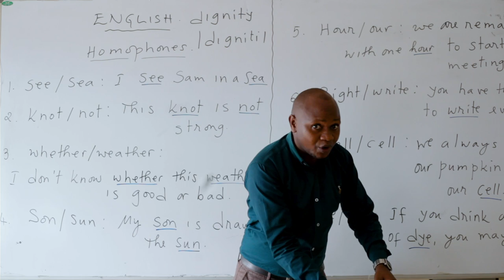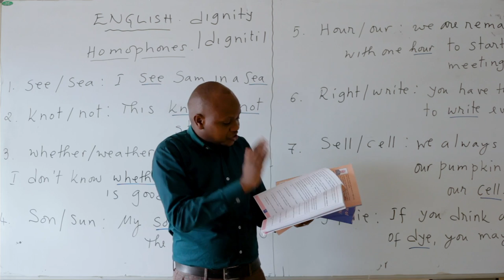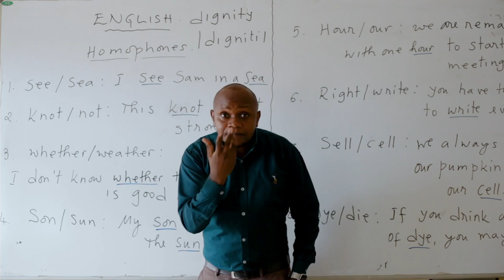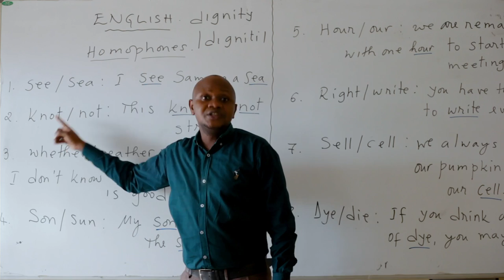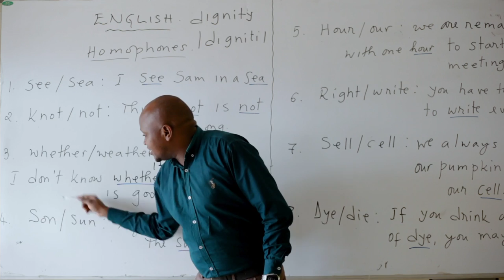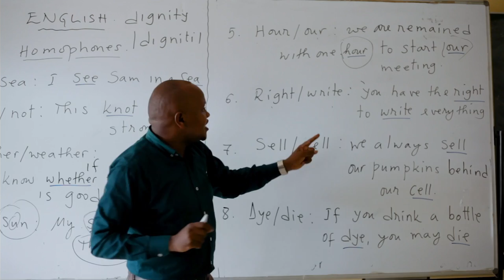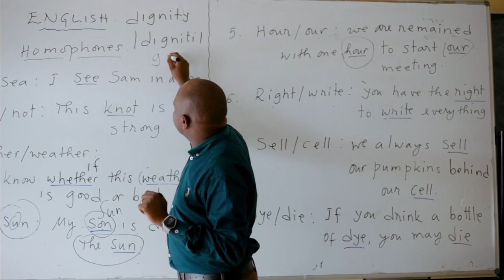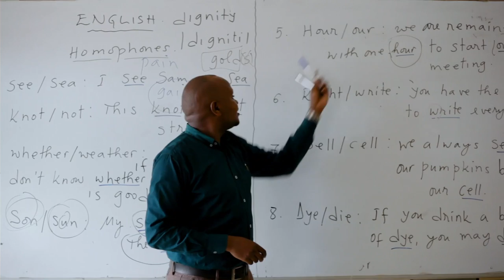Know how to use these words in English in short time. Menya aya magambo mu nteruro mu kanya gato